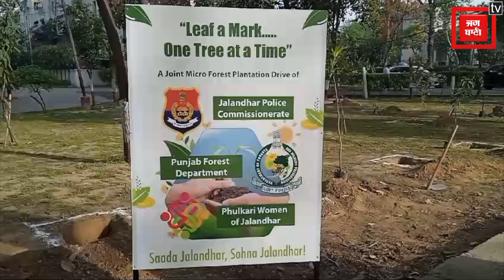CP स्वपन शर्मा ने शुरू किया “सोहना जालंधर” अभियान, जल्द दिखेगा हरा भरा शहर